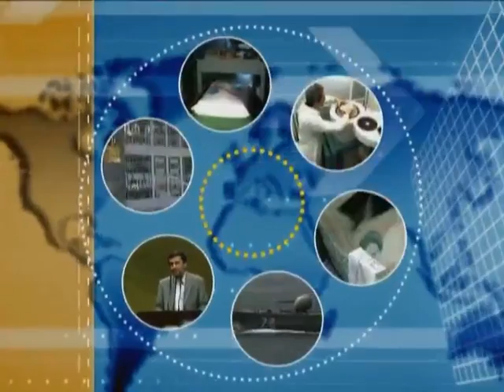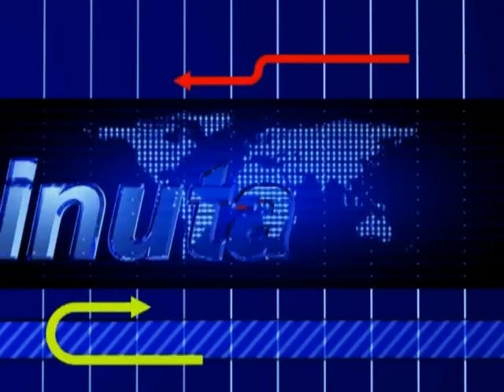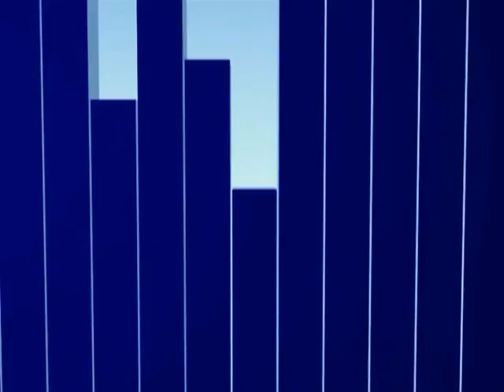AntiDayton - SaharTV - Ko se boji ulaska u NATO?